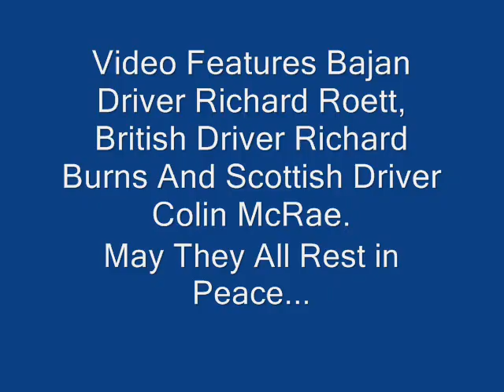RIP Richard Roett, Richard Burns And Colin McRae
Richard Roett Bajan Rally Driver, Well Known All Over The Caribbean.
Richard Burns WRC Driver...
Colin McRae WRC Driver...
May The All R.I.P...
Gone But Will Never Be Forgotten...